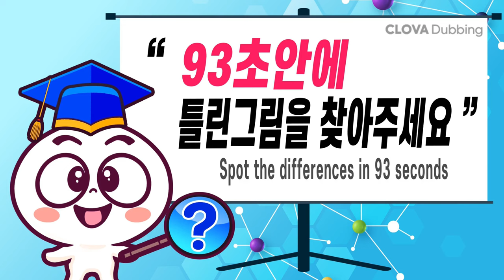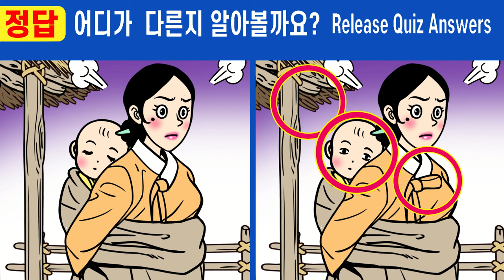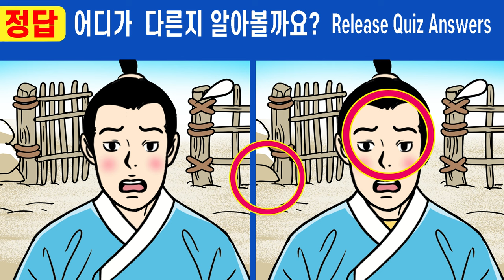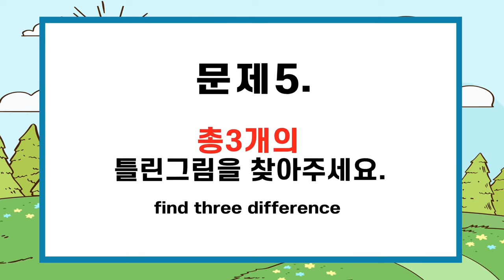#620【틀린그림찾기/치매예방】👄60대 95%는 두 곳을 절대 못 찾아요!! ㅣ한 곳만 찾아도 인지력 up!【집중력향상/두뇌발달/숨은그림찾기】✔공주의 부마가 된 어부 4화